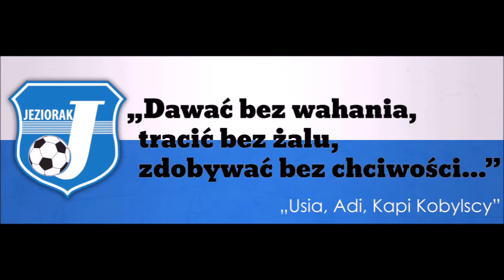Dominik Rogala zdobywa bramkę na 14:15 - Jeziorak Iława - SMS II Gdańsk 23:33 (14:15)